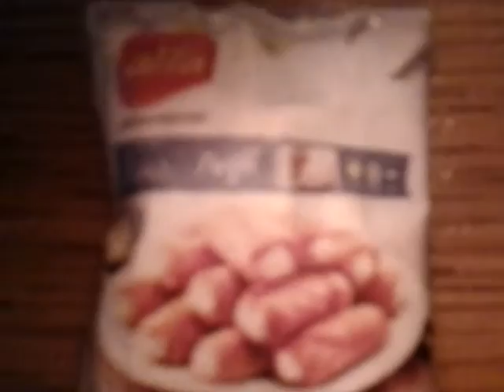16 Μαρτίου 2017